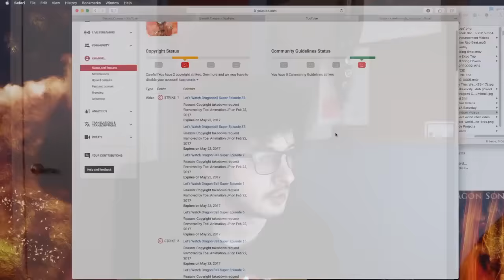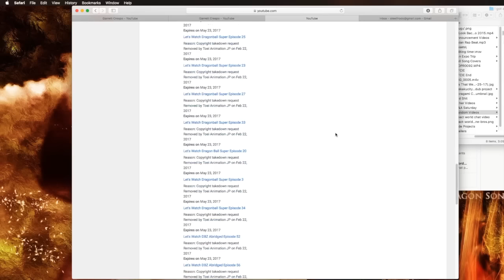Update 02/22/17 (And now we PANIC)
It's been a while since I've had to make one of these. I feel like a weight was just about to be lifted off my shoulders, but now its smashed me back into the ground. Awesome. Thanks. I love all of you.  :)